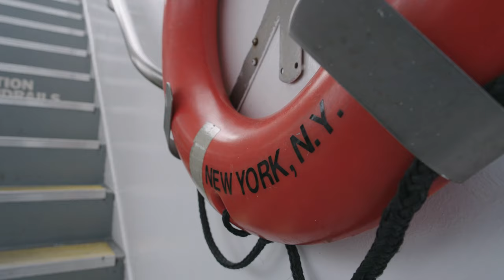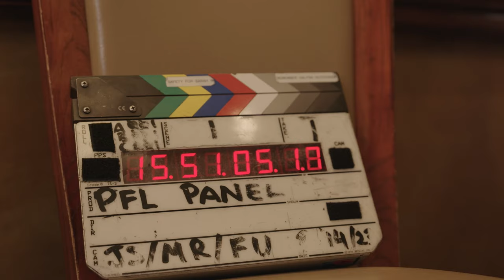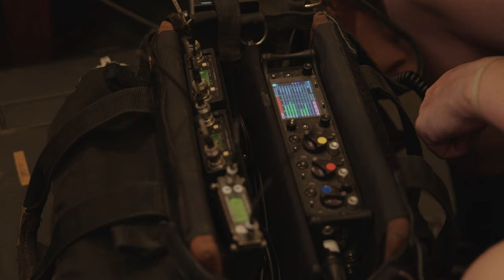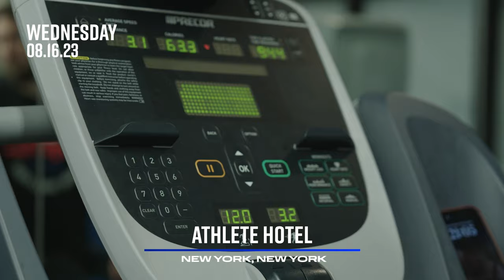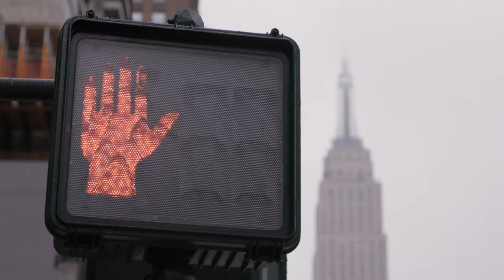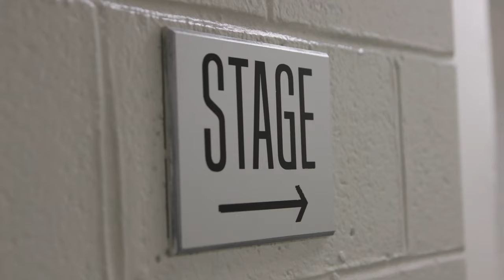Larissa Pacheco is 1 Fight Away from Being 1st 2-Division PFL Champion | Fight Week Spotlight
Larissa Pacheco needed only :14 to secure her spot in the 2023 PFL Championship! Go behind the scenes of the PFL Playoffs.